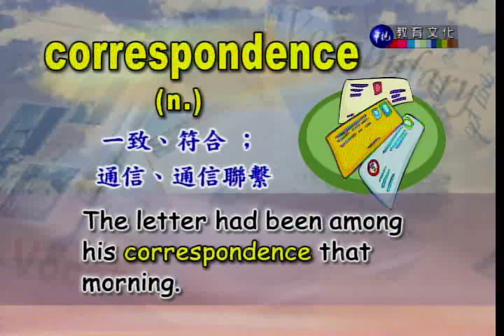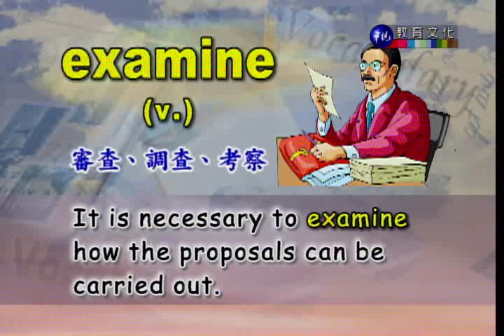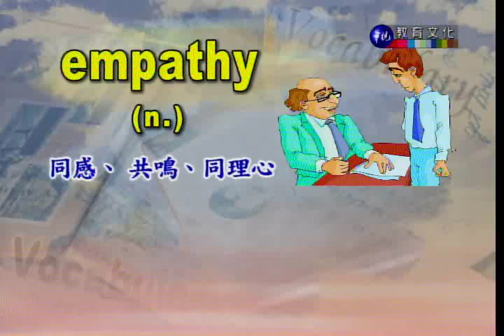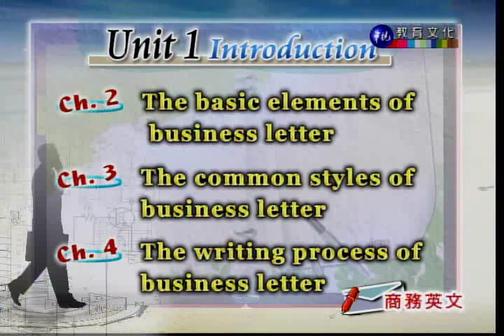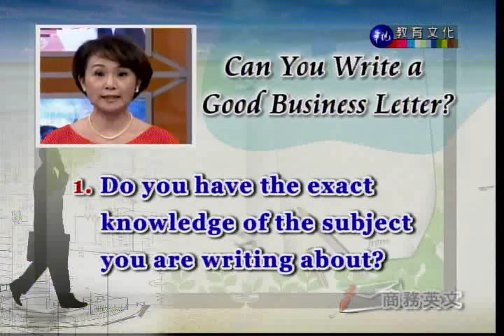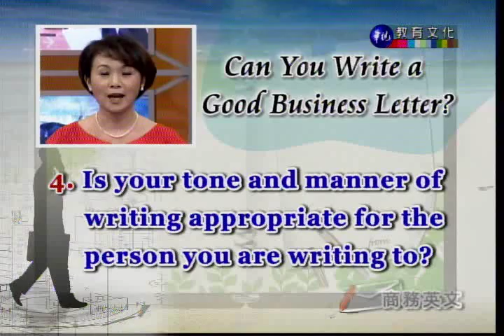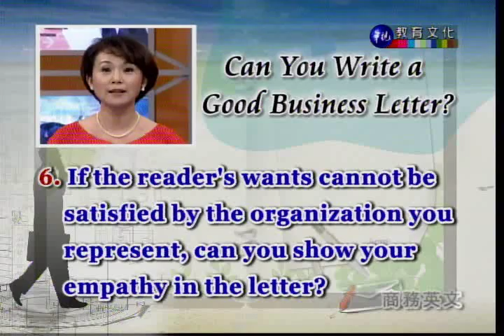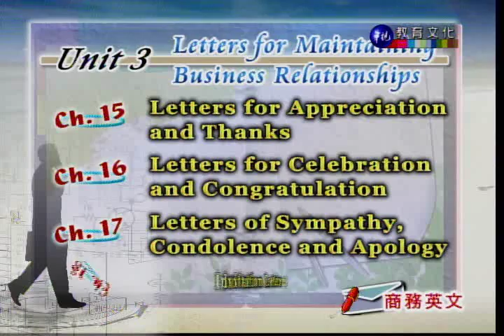商務英文 第1講